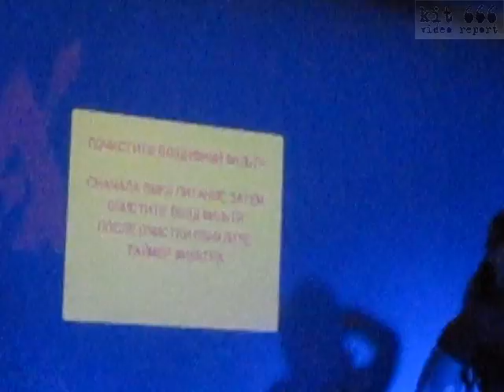A7IE - 16.11.13 - Theatre сlub Moscow (1)